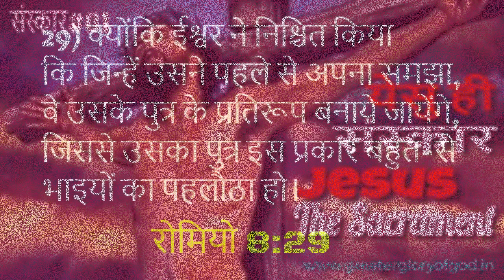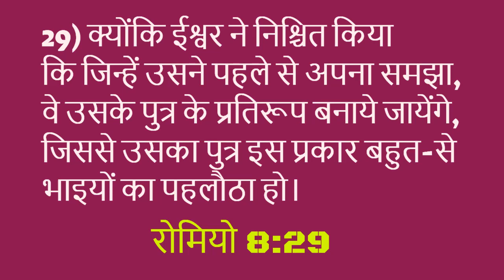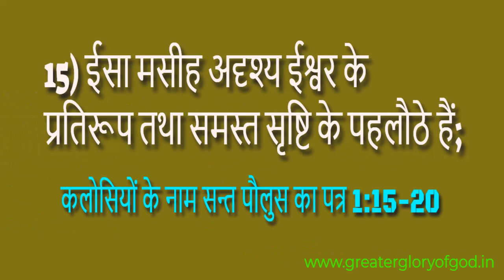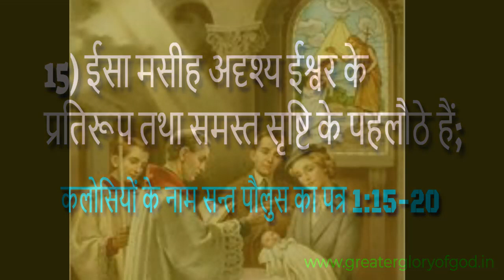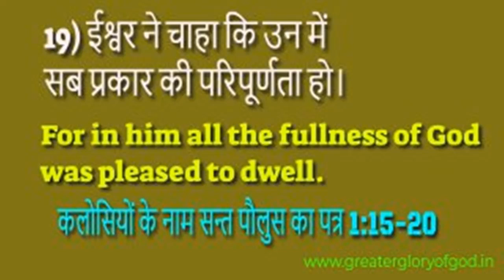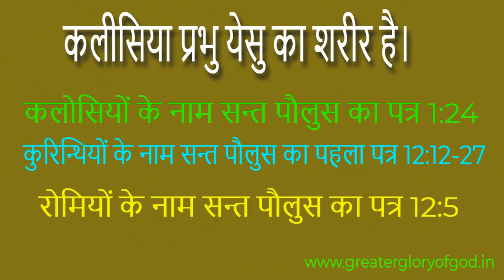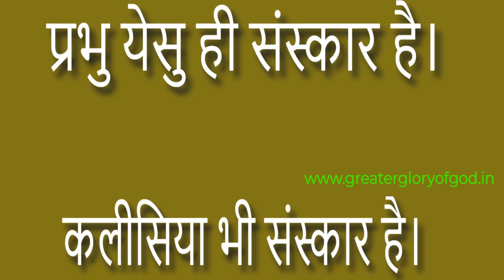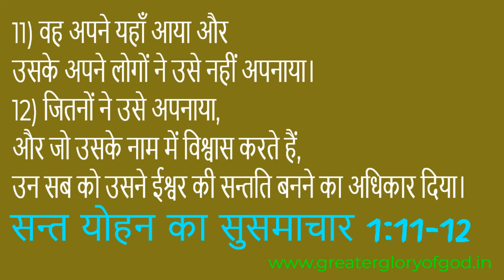संस्कार क्या हैं? Fr. George Mary claret on Sacraments Hindi [येसु ही संस्कार हैं]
संस्कार #01: संस्कार क्या है? [येसु ही संस्कार हैं] Sacraments in Hindi (Fr. George Mary Claret)

प्रभु येसु ही सच्चा संस्कार है। क्योंकि जैसे संत पौलुस कहते हैं, "ईसा मसीह अदृश्य ईश्वर के प्रतिरूप हैं" (कलोसियों के नाम सन्त पौलुस का पत्र 1:15)।

कलीसिया प्रभु येसु का शरीर है (कलोसियों के नाम सन्त पौलुस का पत्र 1:24; कुरिन्थियों के नाम सन्त पौलुस का पहला पत्र 12:12-27; रोमियों के नाम सन्त पौलुस का पत्र 12:5)। इसीलिए वह दुनिया में येसु की उपस्थित है।

"15) ईसा मसीह अदृश्य ईश्वर के प्रतिरूप तथा समस्त सृष्टि के पहलौठे हैं;
16) क्योंकि उन्हीं के द्वारा सब कुछ की सृष्टि हुई है। सब कुछ - चाहे वह स्वर्ग में हो या पृथ्वी पर, चाहे दृश्य हो या अदृश्य, और स्वर्गदूतों की श्रेणियां भी - सब कुछ उनके द्वारा और उनके लिए सृष्ट किया गया है।
17) वह समस्त सृष्टि के पहले से विद्यमान हैं और समस्त सृष्टि उन में ही टिकी हुई है।
18) वही शरीर अर्थात् कलीसिया के शीर्ष हैं। वही मूल कारण हैं और मृतकों में से प्रथम जी उठने वाले भी, इसलिए वह सभी बातों में सर्वश्रेष्ठ हैं।
19) ईश्वर ने चाहा कि उन में सब प्रकार की परिपूर्णता हो।
20) मसीह ने क्रूस पर जो रक्त बहाया, उसके द्वारा ईश्वर ने शान्ति की स्थापना की। इस तरह ईश्वर ने उन्हीं के द्वारा सब कुछ का, चाहे वह पृथ्वी पर हो या स्वर्ग में, अपने से मेल कराया।" (कलोसियों के नाम सन्त पौलुस का पत्र 1:15-20)

Facebook Group में जुडिए और ईश्वरीय जीवन में आगे बढ़िए!

 fr. george mary claret, greater glory of god, कृपा, fr. george mary claret on sacraments hindi, कैथोलिक धर्म के 7 संस्कार क्या हैं?, कैथोलिक चर्च के संस्कार, what are the seven sacraments, संस्कारों का महत्व,